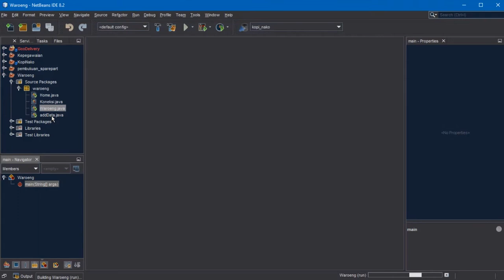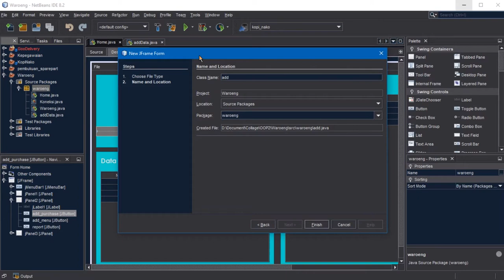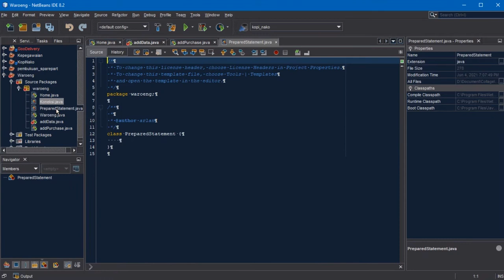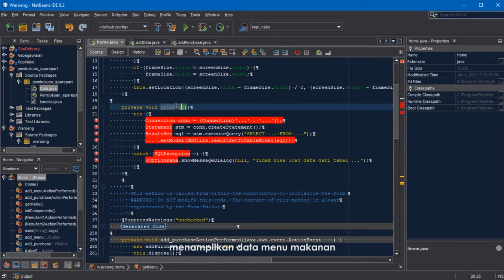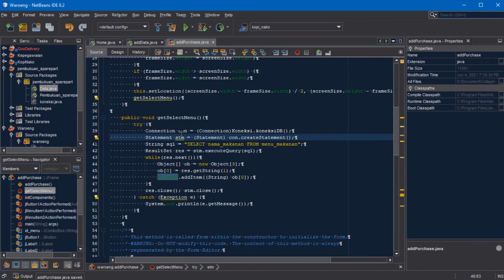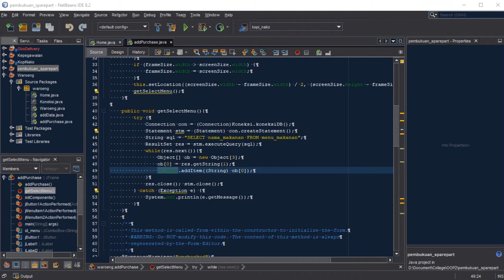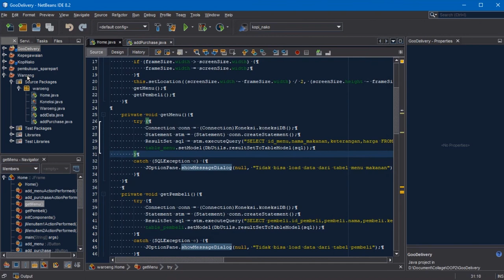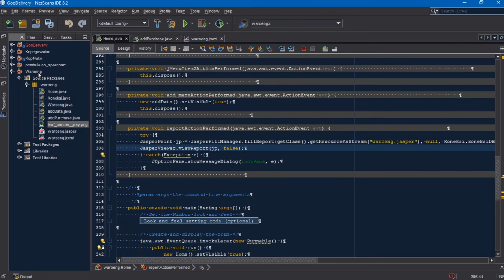Java | Tutorial Netbeans + iReport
Tugas Mata Kuliah OOP Unika Widya Mandira